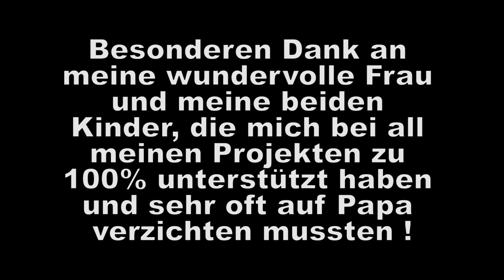Phoenixx - Das Abschiedsvideo -OFFICIAL & HD - See you Again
Mein offizelles Abschiedsvideo nach geilen, erfolgreichen und unvergesslichen 10 Jahren als Veranstalter bei der Tuningszene Kalsruhe... I promise...we see us again